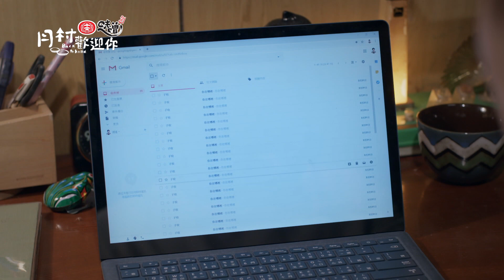【月村歡迎你】【Back to home】畢先生藏秘密? The secret of Mr.Bi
🔥【Back to home】 With ENGLISH subtitle🔥
🔥🔥This is the latest video of dramasettv !🔥🔥
📔Watch on channel 30 on Saturday 22:00